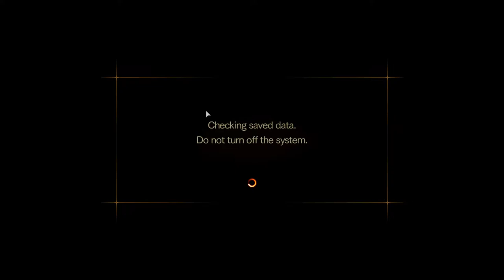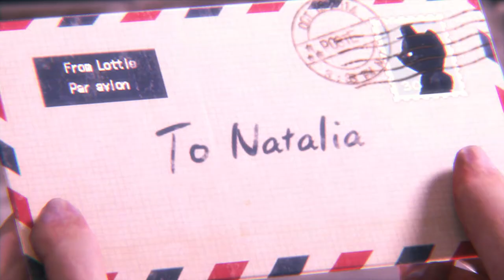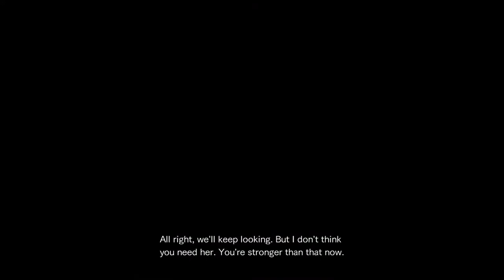RESIDENT EVIL REVELATIONS 2 Little Miss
Here we are doing sidestories. We didn't enjoy this one that much. Nothing really engaging and it is just moving around and avoiding things.

Ludi-Natalia/Mus-Black Natalia

-Ludimus